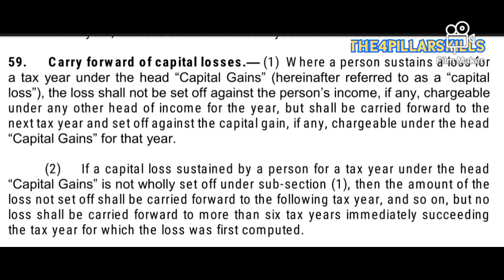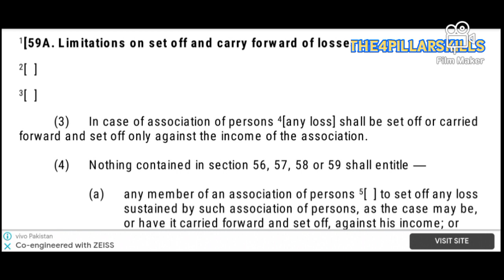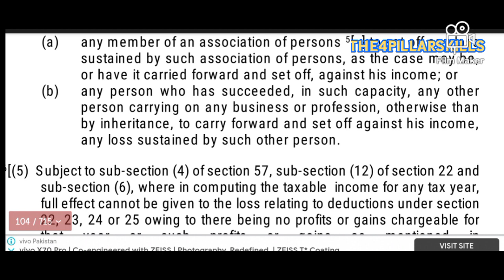Section 59 Capital loss, Section 59a limitations to setoff capital loss Income tax. The4pillarskills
The4pillarskills presents

next video on revision of section 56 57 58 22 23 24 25 of income tax ordinance.

Section 37B

Section 33a

more videos of the4pillarskills
FBR Inspector Inland Revenue ki gair rasmi or out of book Job description.

Section 37B

Section 33a

The4pillarskills
The4pillarskills
The4pillarskills
The4pillarskills
The4pillarskills
The4pillarskills
The4pillarskills
The4pillarskills
The4pillarskills
The4pillarskills
The4pillarskills
The4pillarskills
The4pillarskills
The4pillarskills
The4pillarskills
The4pillarskills